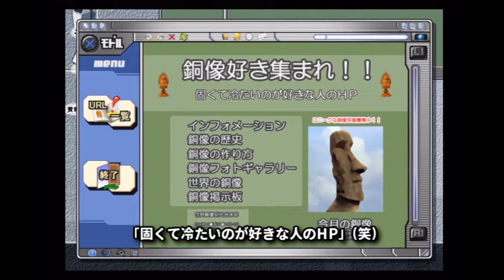【音読推理】時給弁護士となって勝訴請負人になる！ #07｜第三話『カスガ君事件』中編【THE 裁判】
▼概要
　主人公の司法官「桃田司」となり、弁護士として立ちはだかる奇問難問を
　「法廷」という舞台で解決していく！全10話。

※可愛い女の子などCV有りのほぼフルボイスのゲームです。
　ですが、ボイスのない部分は男が音読。たまにキモイ女声含む。

タイトル：SIMPLE2000シリーズ Vol.43 THE裁判
　　　　　～新米司法官 桃田 司の10の裁判ファイル～
発売日：2004年3月18日
ジャンル：陪審員制裁判シミュレーション
フォーマット：PlayStation 2
ジャンル：サウンドノベルアドベンチャーゲーム
開発元：(株)ディースリー・パブリッシャー